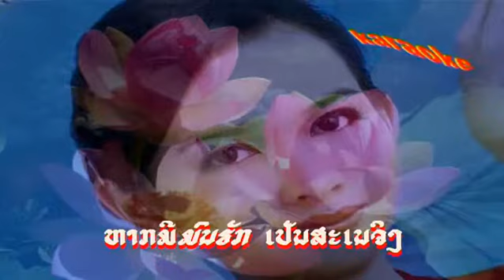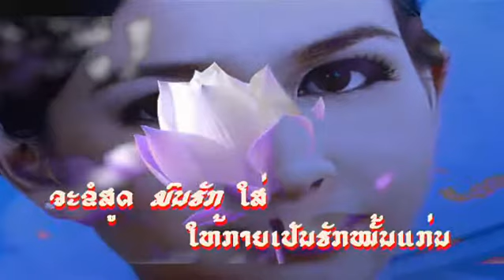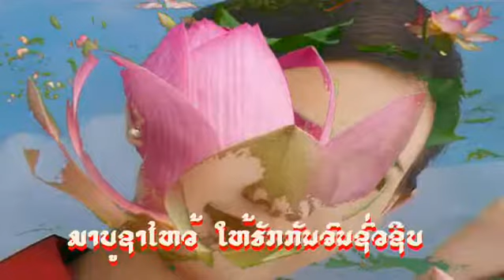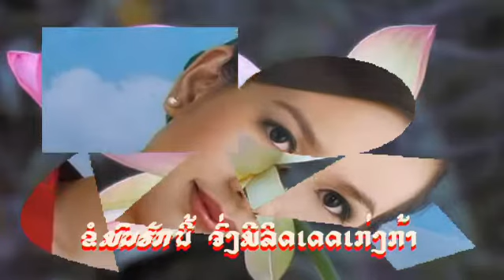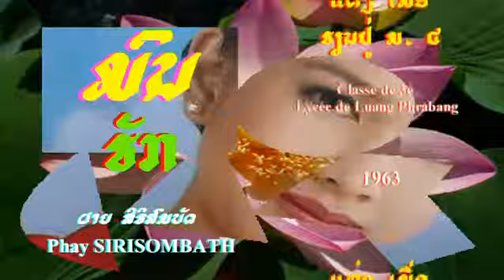MONH Hak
Chanson écrite et chantée par Phay SIRISOMBATH